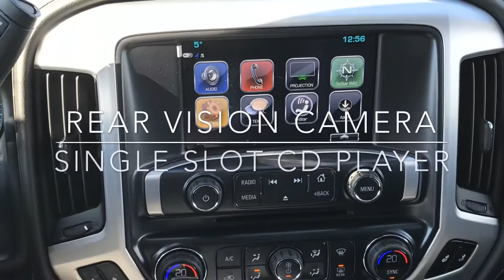2019 GMC SIERRA 3500 SLT HD DIESEL STOCK#K1560 GMC CANADA#DIESEL TRUCKS# TRUCK NATION